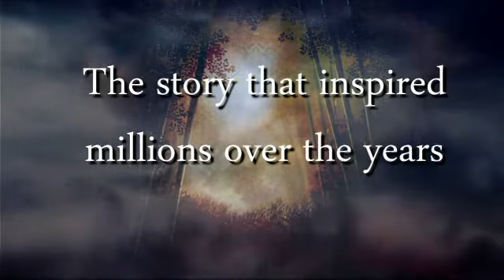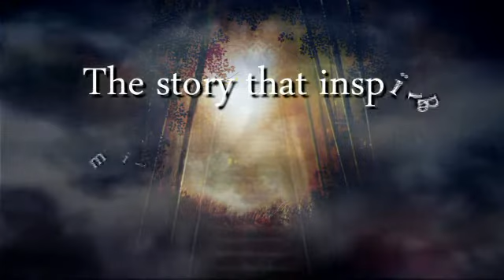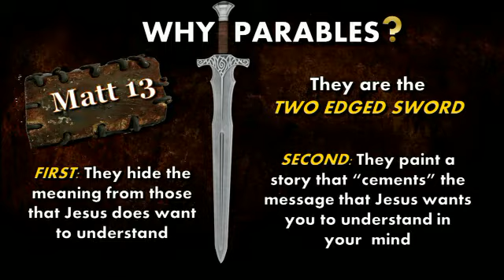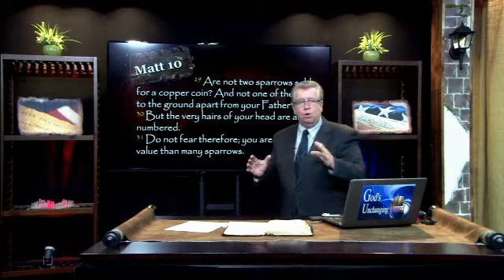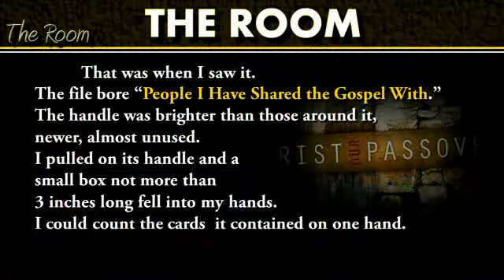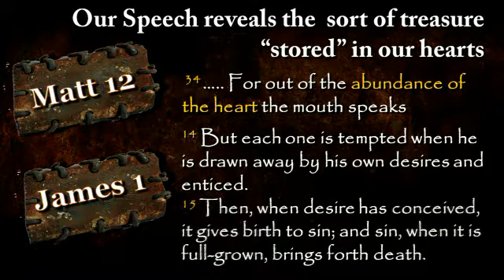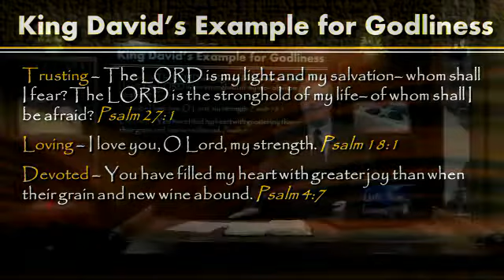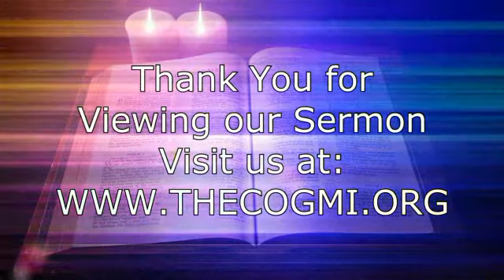The Room - Tom Kerry